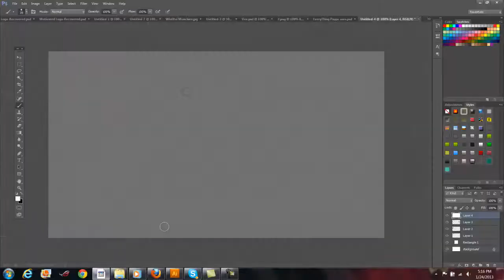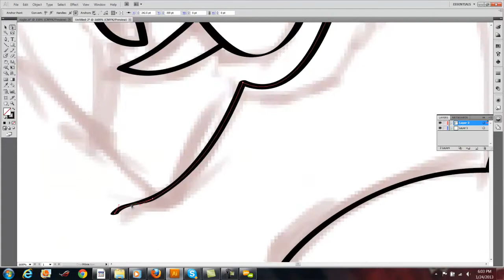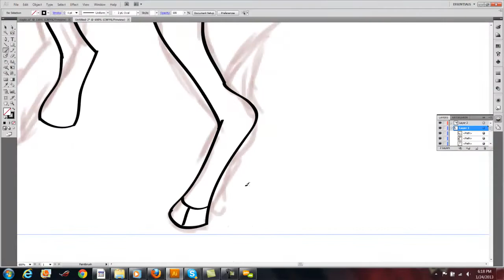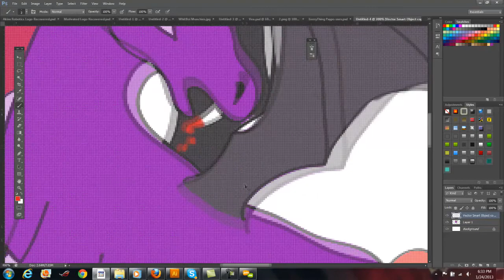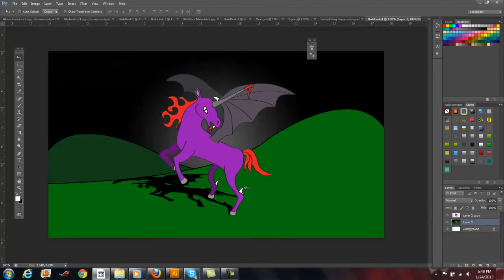Vampire Unicorn // FeserMode Arts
Hey guys, this is my new channel, going to be a lot more active and produce some good work for you guys. This was a request from a friend. If you have an idea of an illustration concept i can try feel free to message me. if i like it i will upload it and also give you a copy of the final image.